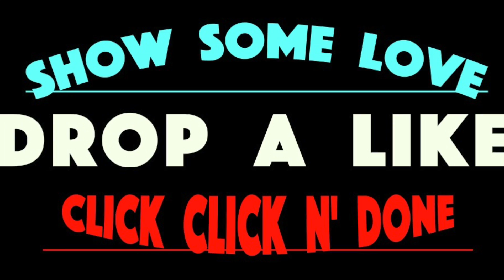Had Wayyy to Much Fun 😆 ICR7 [ BO4 ]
Call Of Duty Black Ops 4 HC HardCore KillConfirm !! - Enjoy the Clip, ya boi famousfrenchy =)
Your More than Welcome to watch me [ LivE🔴 ]on Twitch
👉🏻👉🏻 If you wanna Help Out Please let me know by:
🔄 Sharing Videos
🖥 Watching Entire Videos
📥 Shoot me a Comment i will Reply 📤